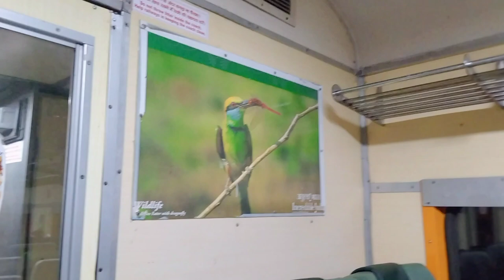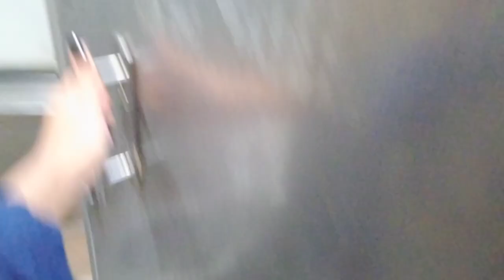DEHRI ON SONE TO RANCHI ❤️|| JOURNEY AFTER LOCKDOWN - SUDO VLOG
Hey Everyone.
So, In this video I cover a journey from Dehri On Sone To Ranchi.
I hope you all with like this video.☺️